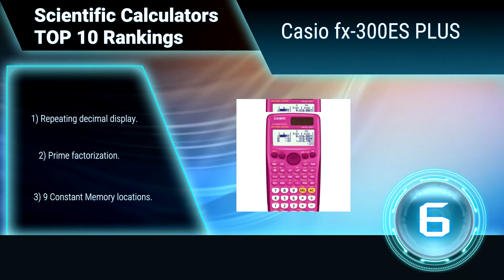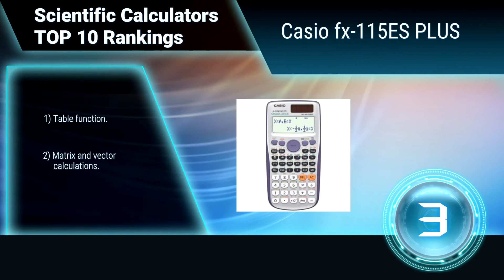Scientific Calculators Top 10 Rankings, Reviews 2017 & Buying Guides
We announce latest rankings of best Scientific Calculators. We researched countless popular items & selected the top 10.

Scientific calculators are electronic calculators that are designed to solve and calculate complex mathematical, engineering and science problems. A scientific calculator is popularly used in both professional and education settings. They are equipping with advanced features beyond the basic functions of traditional calculators.

We hope this video will help you to choice best Scientific Calculators

Follow our SNS also.

* This is Top 10 Ranking list & Amazon listing URL for reference.

1. Texas Instruments TI-30XS MultiView
2. Texas Instruments TI-36X Pro
3. Casio fx-115ES PLUS
4. Texas Instruments TI-84 Plus
5. Texas Instruments TI-30X
6. Casio fx-300ES PLUS
7. Casio FX-300MS
8. Texas Instruments TI-30Xa
9. Casio FX-115ES Advanced
10. Casio FX-991ESPLUS